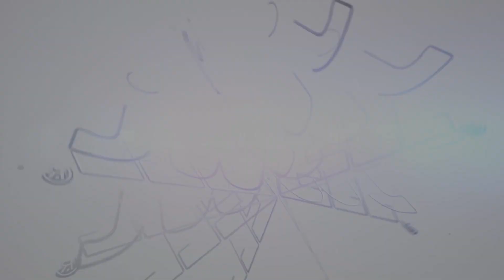Jwell PC Hollow Corrugated Sheet Extrusion Machine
CHINA JWELL Machinery Co., Ltd. is a high-tech enterprise specializing in the manufacture of extrusion lines for plastic sheet, plate, film, profile, pipe, blow molding, Pelletizing, and recycling machine.

We are a high-tech manufacturer specializing in research and development of plastic extrusion equipment; We can provide turn-key project to the customers all over the world.Jwell already set up sales office in many countries,such as Turkey,Russia,Vietnam，Brazil，etc.